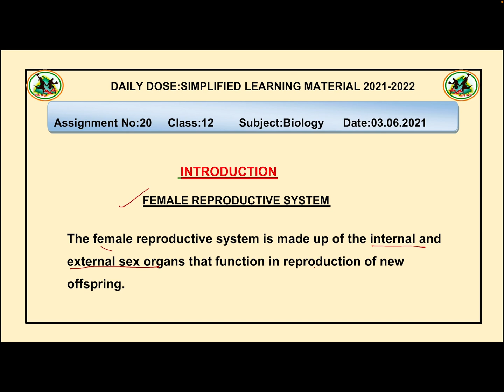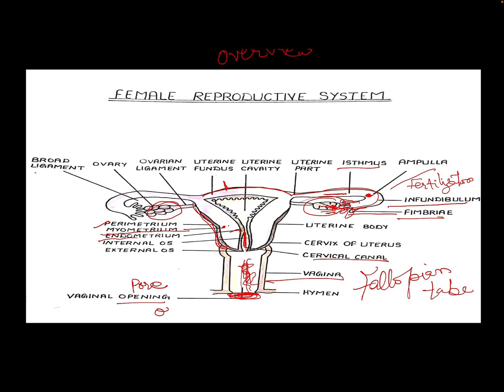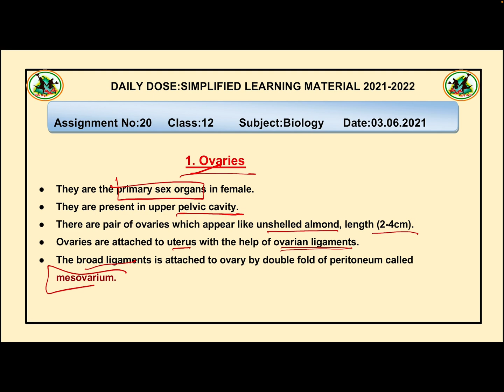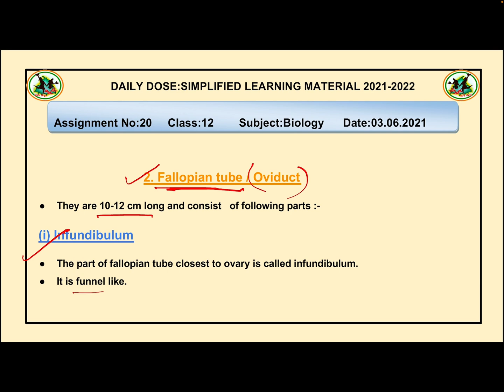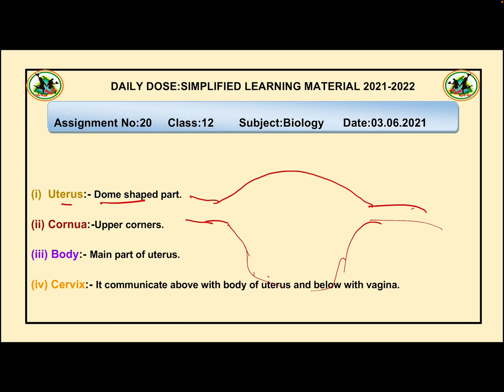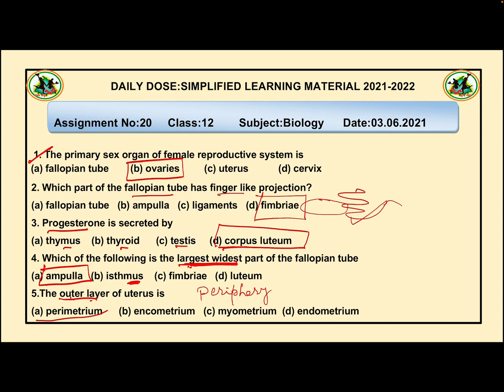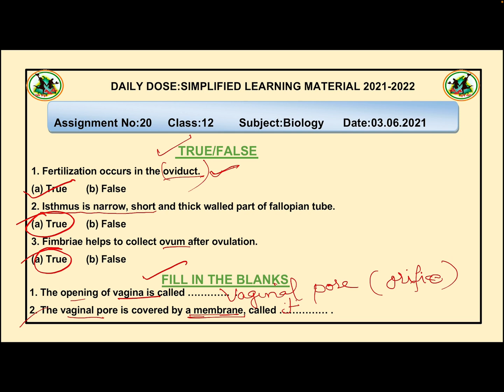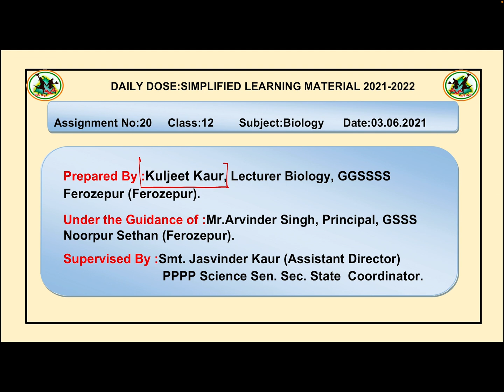Female Reproductive System class12biology @StudywithKuljeetKaur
Dear Students
Welcome to Study with Kuljeet
In this video, I have explained about Human Female Reproductive System.
Unlock the mysteries of the female reproductive system in this easy-to-understand video! We break down the key organs, their functions, and how the system works to support reproduction, hormonal regulation, and more. Whether you're a student, educator, or curious learner, this video gives you a clear overview with diagrams.

Anatomy of female reproductive organs

Functions of each part

Female Reproductive System Anatomy
Female Reproductive System in Punjabi
Female Reproductive System Diagram
Human Reproduction
Reproduction

Hormonal control (estrogen & progesterone)

Common health issues (e.g., PCOS, endometriosis)